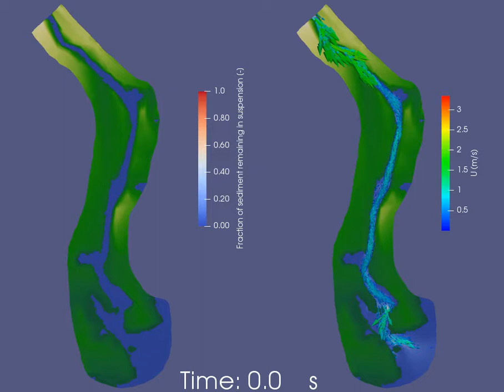Coupled Telemac2D and Sisyphe suspended sediment simulation of a river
On the left we see the progression of the suspended sediment flume as the flow makes its way down the channel as predicted by Sisyphe. The relative concentration is in respect to the suspended sediment concentration imposed at the upstream boundary. The amount of sediment in suspension decreases as it deposits along the channel. On the right hand side we have the hydrodynamic flow field obtained using Telemac2D.